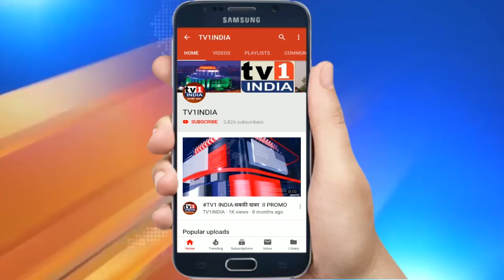कन्फेडेरेशन ऑफ ऑल इंडिया ट्रेडर्स का हल्ला बोल मोर्चा | अमेजॉन गो बैक के लगे नारे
अमेजॉन फ्लिपकार्ट और ऑनलाइन कंपनियों के खिलाफ कनफेडरेशन ऑफ ऑल इंडिया ट्रेडर्स के सीनियर वाइस प्रेसिडेंट कीर्ति राणा ने सैकड़ों कामगारों के साथ हल्ला बोल मोर्चा निकाला। कीर्ति राणा ने सख्त रूख अपनाते हुए कहा कि विदेशी कम्पनियों के ऑनलाइन मार्केटिंग की वजह से 70 करोड़ से अधिक छोटे व्यापारियों को दिक्कतों का सामना करना पड़ रहा है।